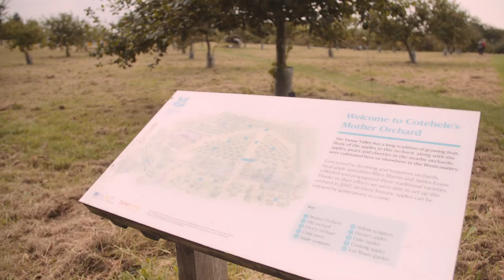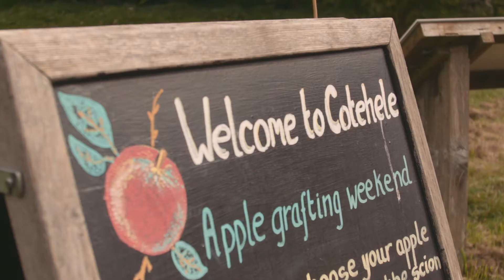Cotehele Apple Story - The National Trust